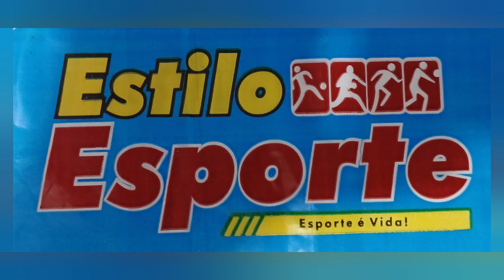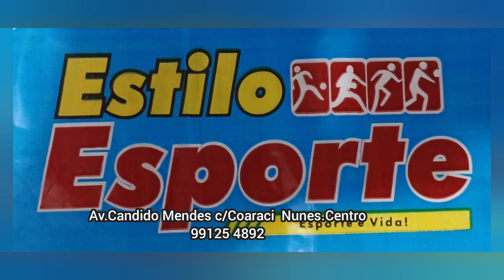Ferreira Gomes AP Carnaguari 08 2024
Ferreira Gomes AP Carnaguari Parte  5